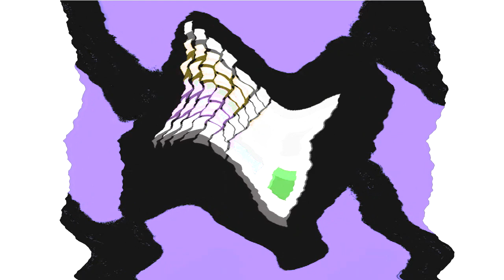All Windows Animations From MS Paint in G Major 1807